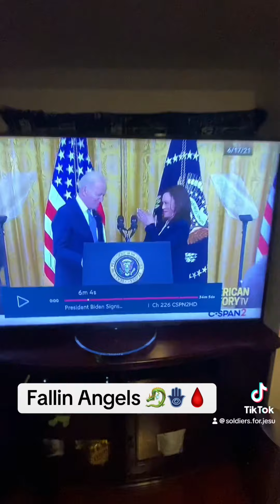Skinwalkers or the Fallen angels ? 🐉🪬🩸￼